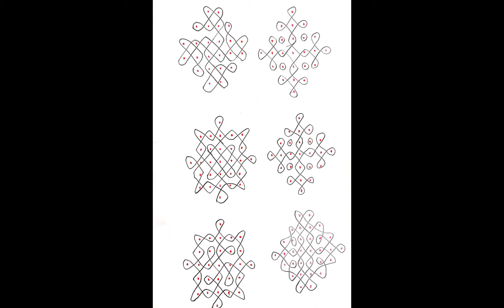ముగ్గులు |Rangoli designs 6 Janaki kitchen crafts